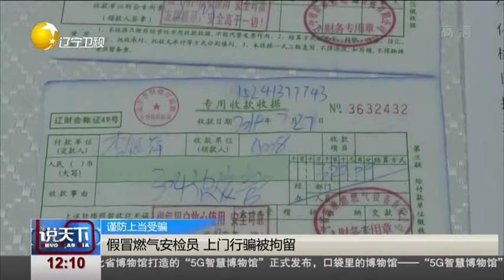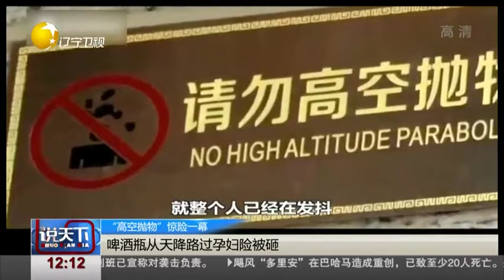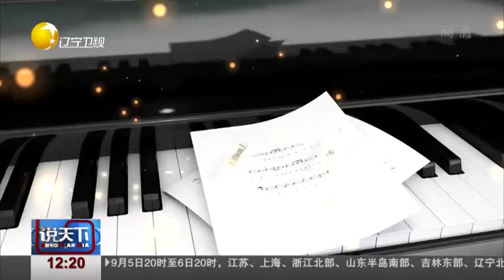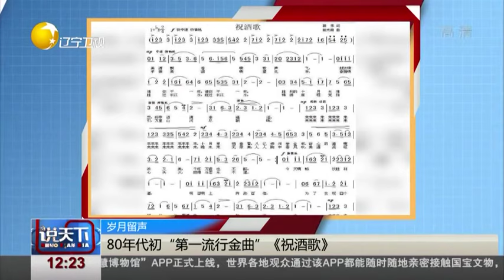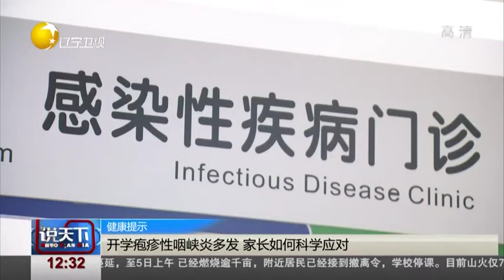说天下 20190906：沈阳国际马拉松开跑 交警告诉你如何出行